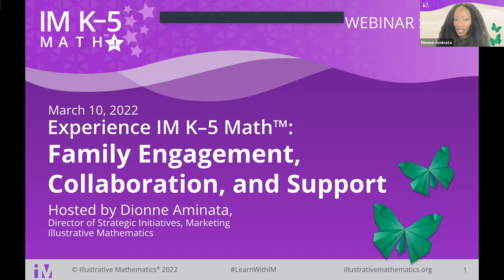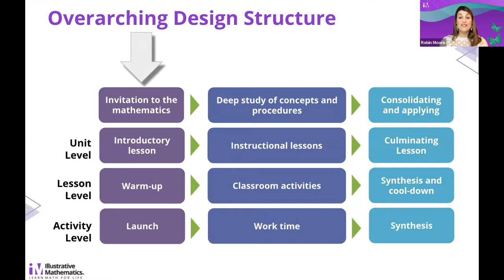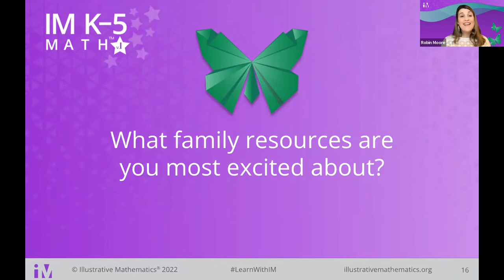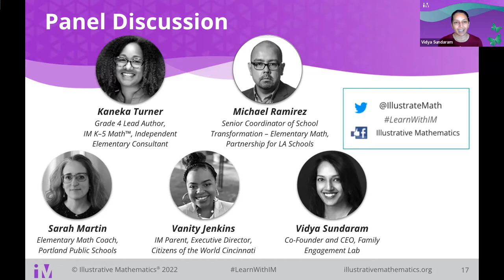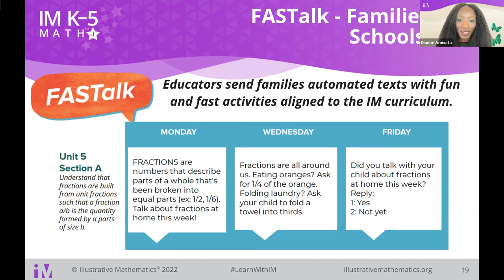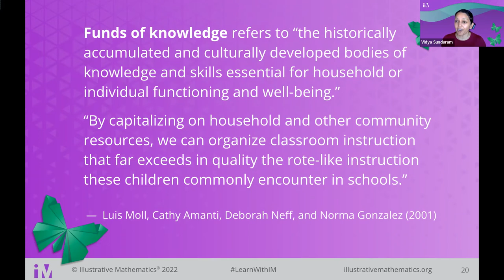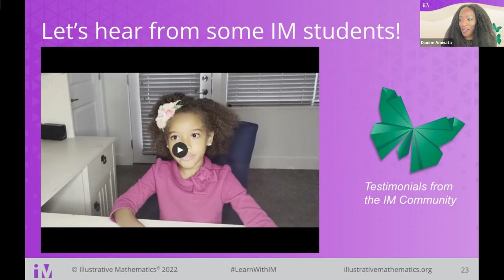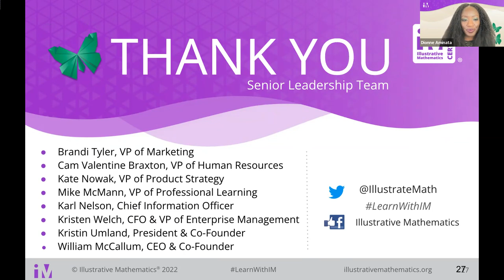Illustrative Mathematics Webinar - Family Engagement, Collaboration, and Support